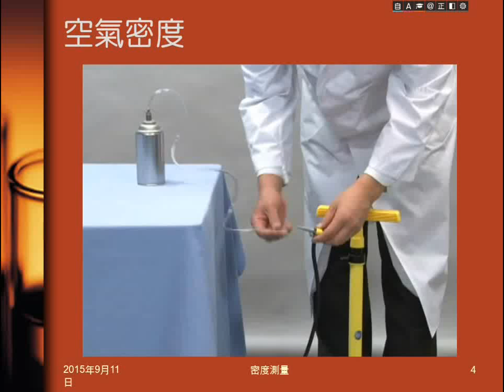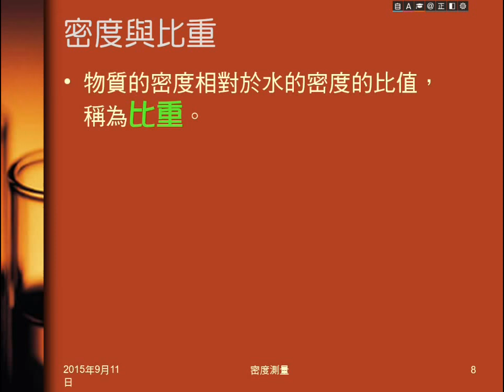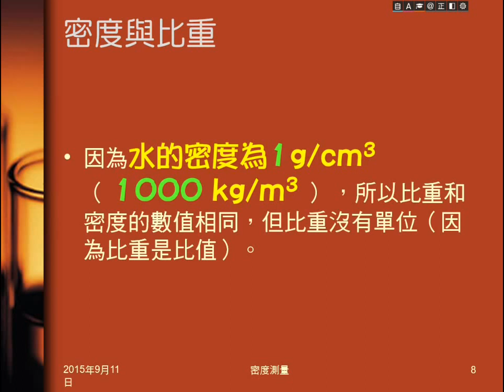104學年國二理化＿緒論20：密度性質、溫度與密度、比重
說明密度的性質。介紹溫度變化與密度變化的關係。提示常見物質的密度。介紹比重。